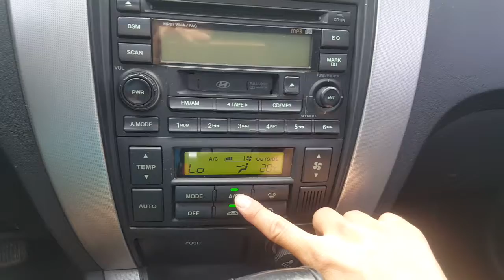TUCSON 2005 MX 2WD SUNROOF A/T